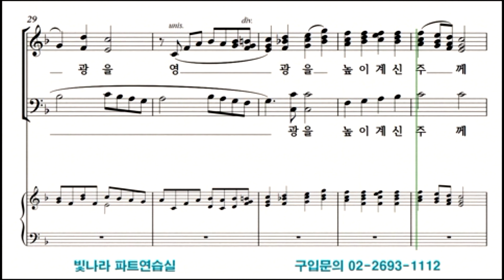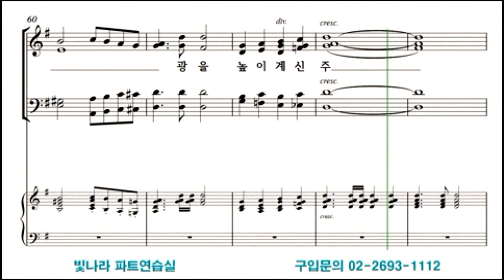빛나라 [평화의 왕 / 크리스마스성가모음9] 06. 영광의 축제 -알토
빛나라 [평화의 왕 / 크리스마스성가모음9] 06. 영광의 축제(arr. P. Kern) -알토